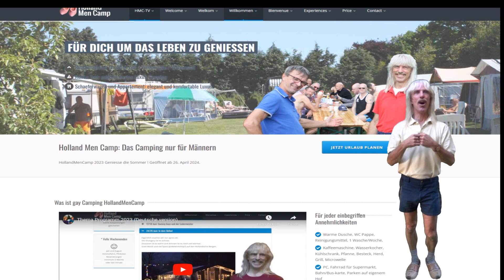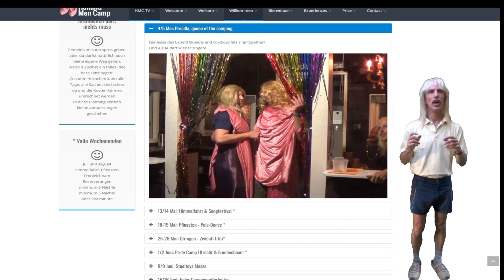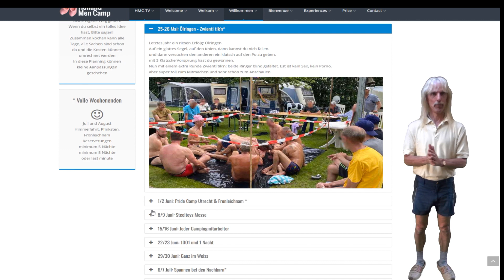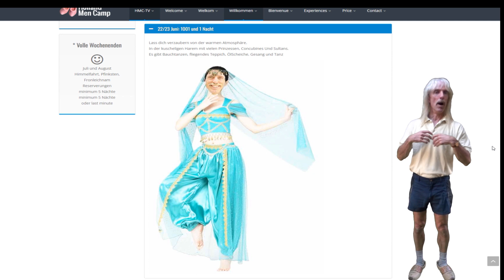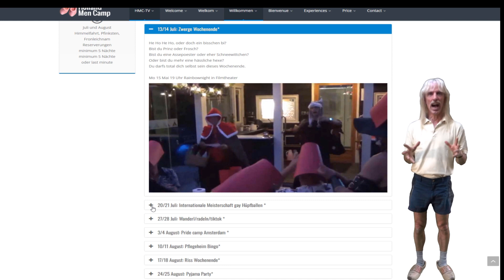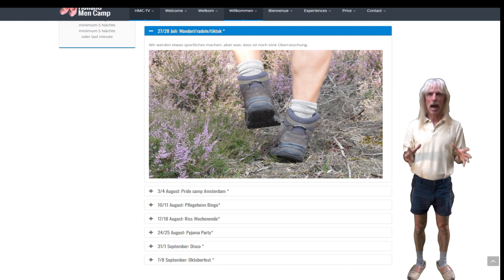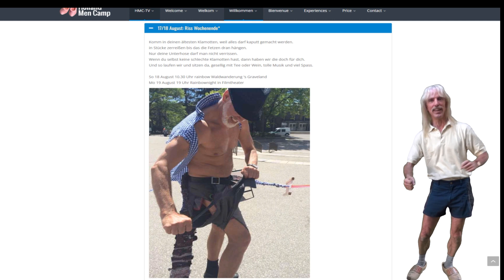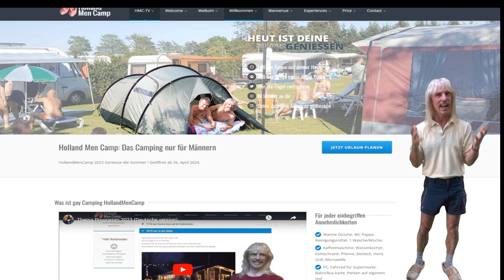HollandMenCamp Programm 2024 Deutsch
HollandMenCamp Programm 2024. Das Camping is wieder geöffnet ab 26. April. Dann gibt's jedes Wochenende ein tolles Thema, das trägt bei an eine gesellige und lockere Atmosphäre.